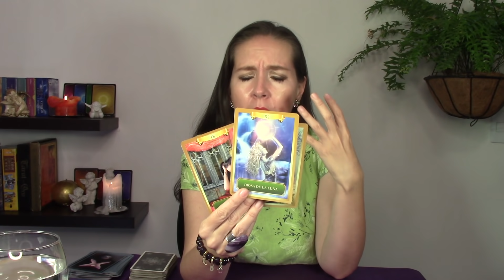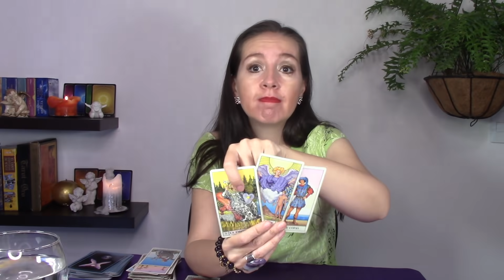💥LEO❤️ ALGUIEN SE SIENTE ATRAPAD@😍 POR LA SENSUALIDAD Y MISTERIO QUE LE INSPIRAS 🌹